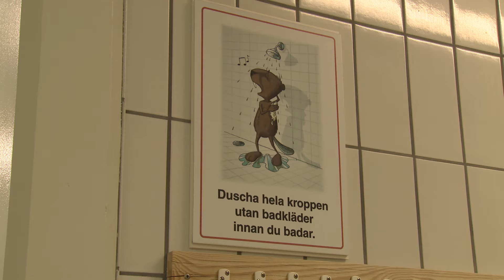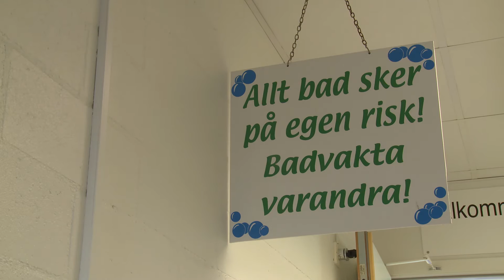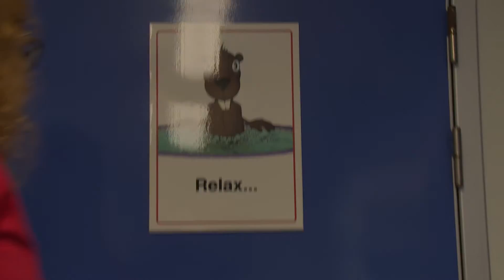Badhus information på Svenska